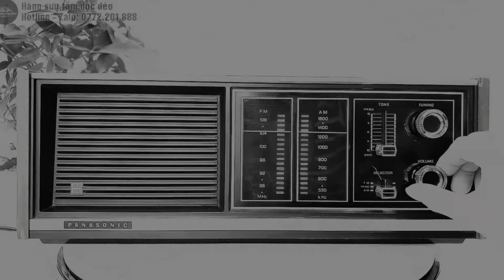Radio cổ thời xưa của Nhật | Mã sp: 582583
Radio cổ thời xưa của Nhật

Thương hiệu: Panasonic
Xuất xứ: Nhật Bản.
Model: RE-7371 tiếp nhận AM/FM.
Kích thước: 14cm – 15cm – 37cm.
Full chức năng: Volume, selector, tuning, tone.
Hộp gỗ nâu sang trọng, mặt nhựa đen.
Radio bắt sóng tốt - loa khỏe.
Tặng ngay bộ đổi nguồn khi mua radio.
Xứng đáng sưu tập trưng bày, nghe đài, làm quà tặng…

💯 Nhà sưu tầm sẽ được cung cấp đầy đủ thông tin, hình ảnh, video chi tiết của sản phẩm.
✅ Máy móc hoạt động ổn định và có chế độ bảo hành theo cam kết.
👉 Sản phẩm nhập khẩu trực tiếp từ Mỹ, chắc chắn đúng như mô tả và hình ảnh chúng tôi gửi quý khách.

Địa chỉ xem hàng, bảo hành: Số 28/5 Đường Số 14, Phường 8, Quận Gò Vấp, TP. HCM.
Hãy cho chúng tôi biết suy nghĩ của bạn. Mọi góp ý của bạn sẽ là động lực để chúng tôi ngày càng hoàn thiện Channel.